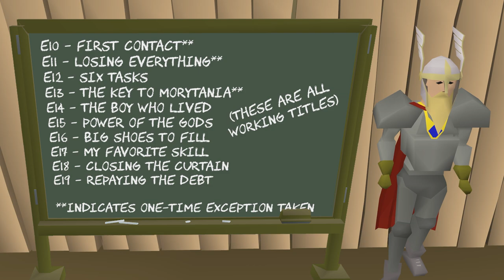First Contact | Northern UIM (#10)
it was always my intention to release this video on national thesaurus day

Ultimate Ironmen cannot trade with other accounts or use banks.  In addition, I have restricted myself to areas located north of the wilderness ditch line.  For a full map of my area,

All other music used from the OSRS Soundtrack and the Runescape Orchestral Playlist

osrs north only northern uim 1116 area restricted snowflake ironman fremennik wilderness rakkal